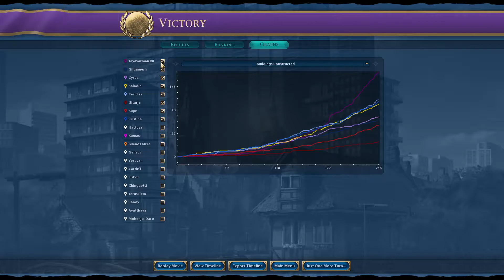Chill Game of Civ6 as Khmer | Episode 8 | Deity (end)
We make final optimisations and win the game.